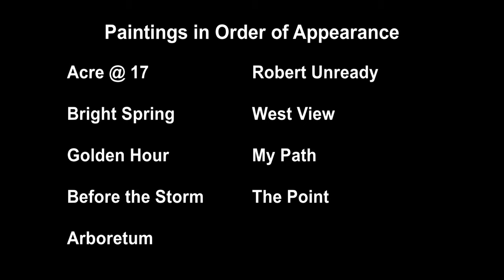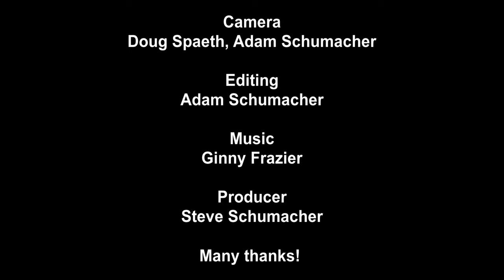Art and Impermanence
Preview Art & Impermanence opening Sept 3rd.

Watercolor and acrylic paintings by Steve Schumacher convey the constant change of the wide world and of human relations all thru the lens of our own mind's eye.

Art & Impermanence will be on exhibit thru September, Gallery @ the Wauregon, Norwich, Ct.